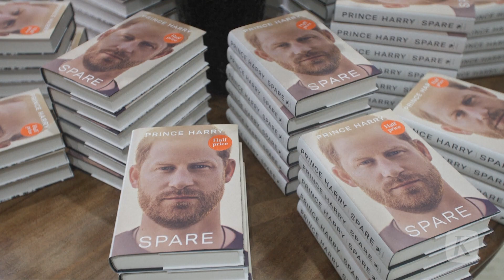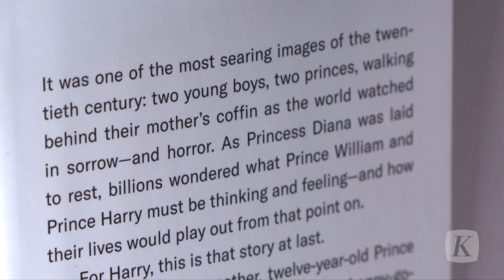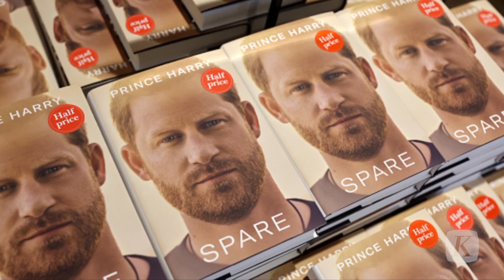Pangeran Harry Bocorkan Kisah Keluarga Raja Inggris di “Spare”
Pangeran Harry, putra bungsu Raja Charles III, membocorkan kisah keluarganya dalam buku memoar bertajuk “Spare”. Buku itu diterbitkan Selasa lalu. Dalam buku tersebut, Harry menggambarkan Raja Charles III sebagai sosok yang secara emosional lemah.